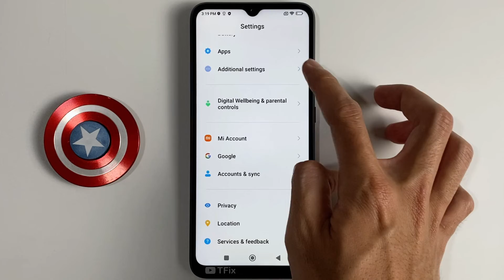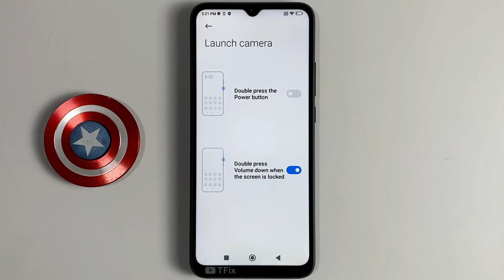Double press the Power button Launch camera on Poco C40 Android 11